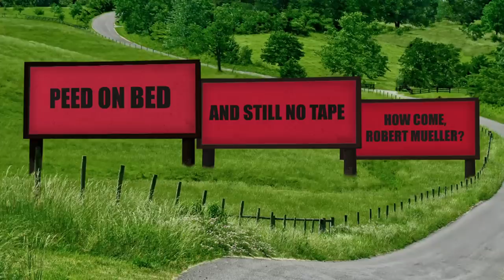Robert Mueller Investigates Trump's Kremlin Back Channel: A Closer Look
Seth takes a closer look at Donald Trump's escalating scandals related to everything from Russian meddling to porn stars.

Robert Mueller Investigates Trump's Kremlin Back Channel: A Closer Look- Late Night with Seth Meyers